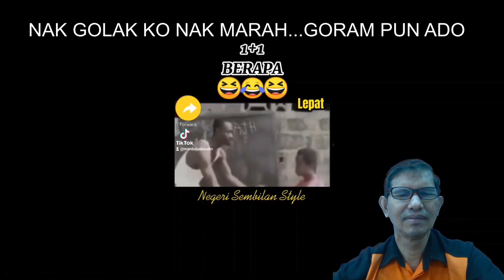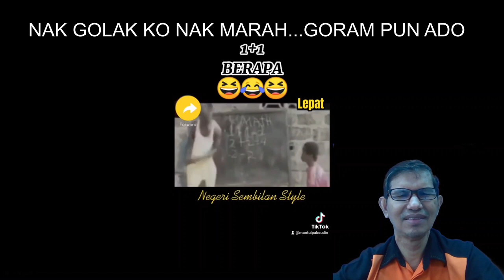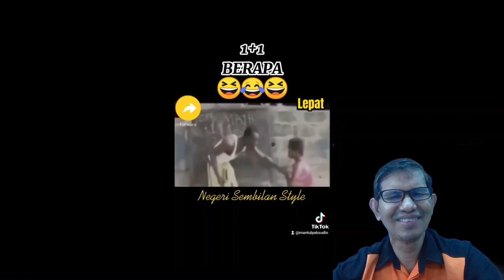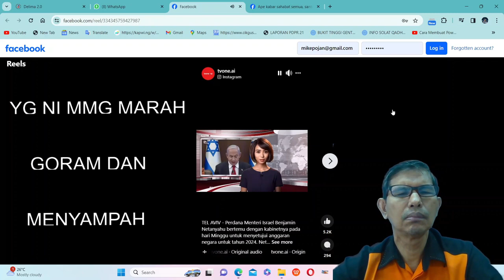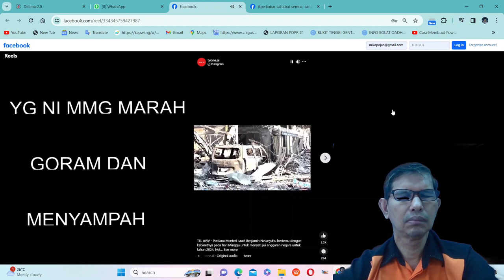LAWAK TAK LAGHO, SETAN CAKAP MOLAYU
Sumo Ado...Lucu Ado, Goram Ado, Marah Ado, Monyampah Pun Ado...